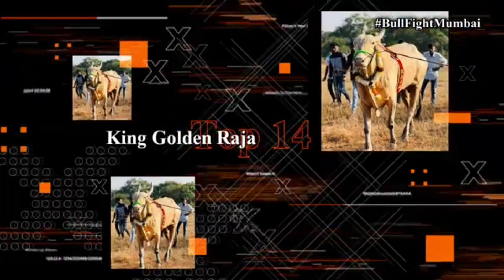संपूर्ण महाराष्ट्रातील टॉपची बैला all Maharashtra bulls